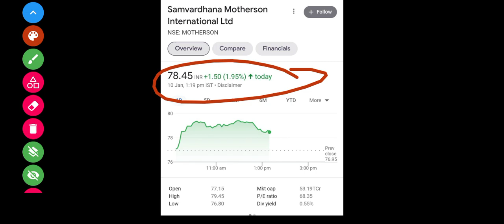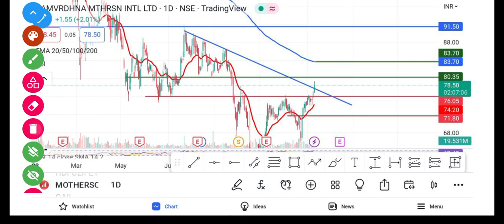Motherson Sumi Share Latest News | Motherson Sumi Share Analysis | Target Price | @Traders Dream